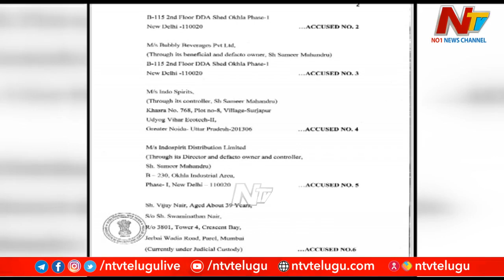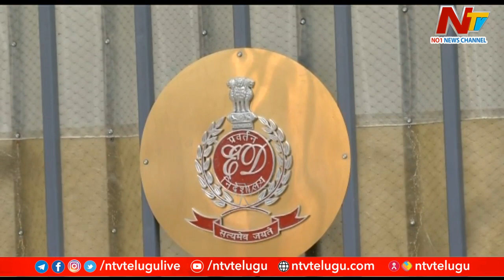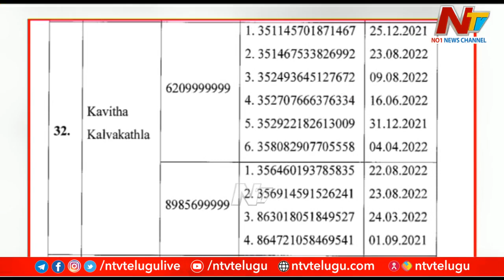ప్రకంపనలు రేపుతున్న ఈడీ సప్లిమెంటరీ ఛార్జిషీట్ | Delhi Liquor Scam Case | Ntv